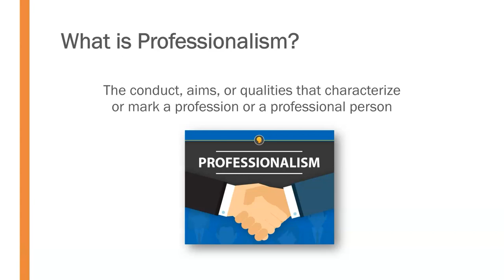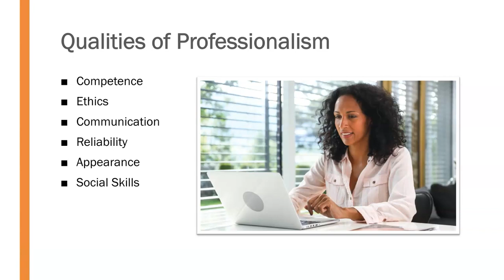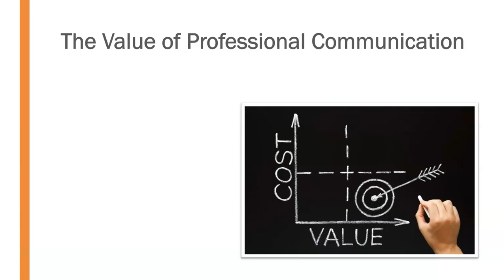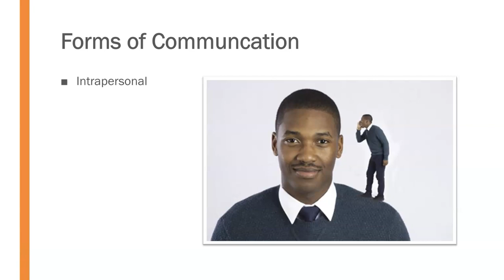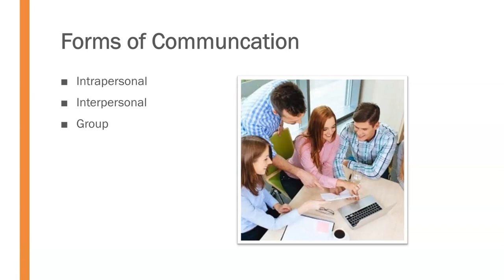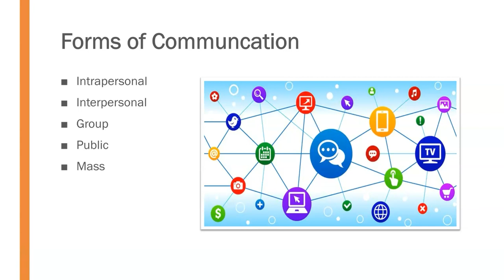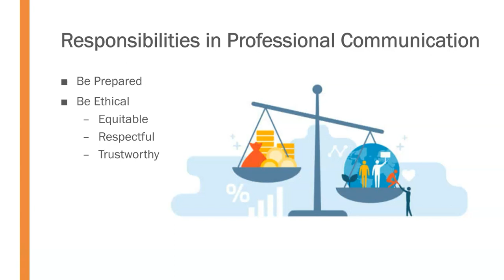Introduction to Professional Communication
Overview of the differences in tone between personal and professional communication, varying forms of communication, and responsibilities of professional communicators.